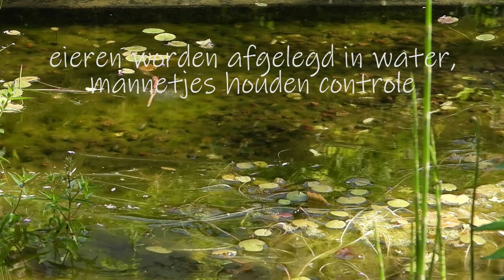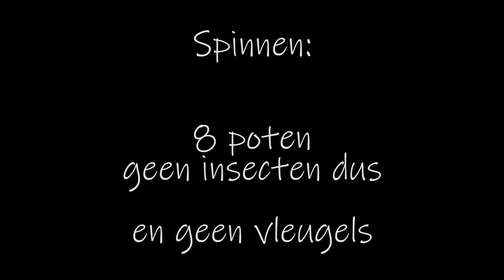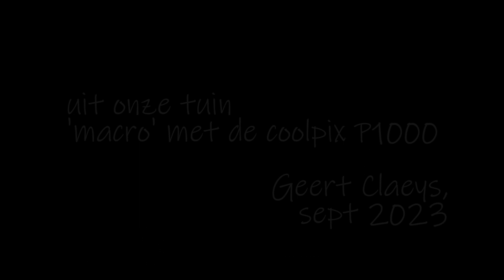beestjes met 6 en met 8 poten (correctie)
gecorrigeerde versie (origineel op  27 sept)
merkwaardige libellen en spinnen
bij onze vijver augustus september 2023